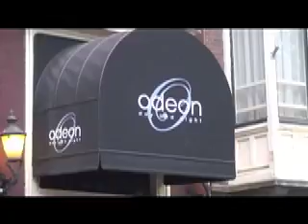Hyves Goldmemberdate 2007